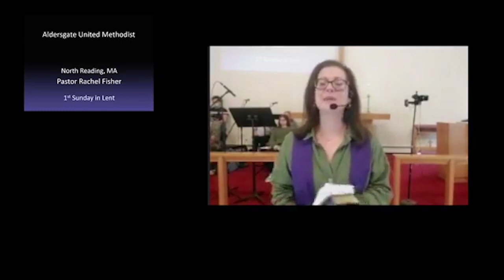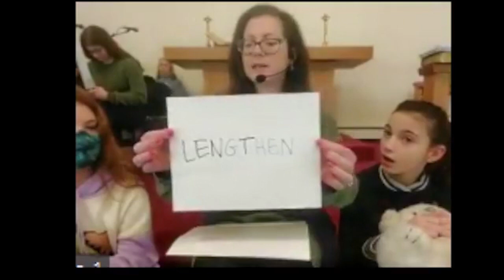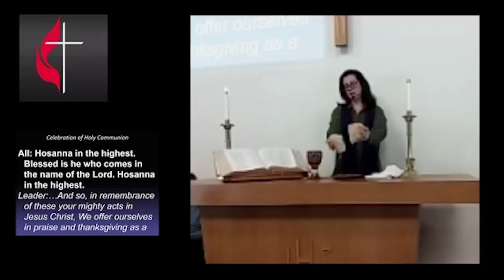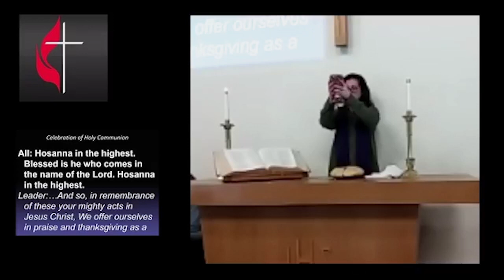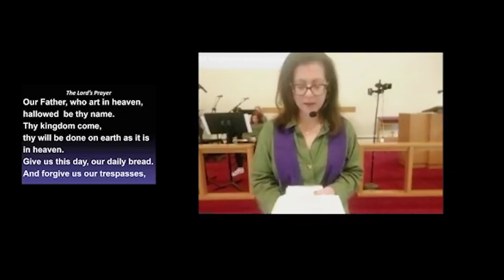Aldersgate United Methodist Church North Reading 03/06/22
Aldersgate United Methodist Church in North Reading, MA host, via social distancing and Zoom, their Sunday service on March 6th, 2022.